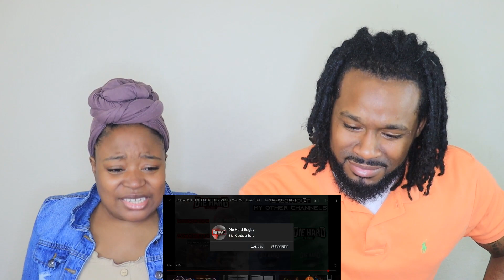AMERICANS REACT TO THE MOST BRUTAL RUGBY VIDEO You Will Ever See | Tackles & Big Hits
AMERICANS REACT TO THE MOST BRUTAL RUGBY VIDEO You Will Ever See | Tackles & Big Hits | The Demouchets REACT
PLEASE ASK FOR PERMISSION BEFORE INCLUDING OUR FOOTAGE IN YOUR VIDEO. WE WILL STRIKE ANY CLIPS THAT INCLUDES OUR CHILDREN IN YOUR VIDEOS.
This video is the property of The Demouchet Family. Written approval must be given before reuse of any kind.